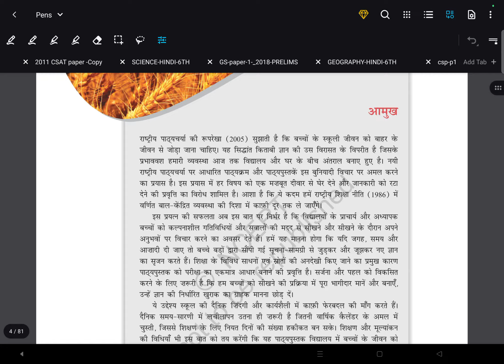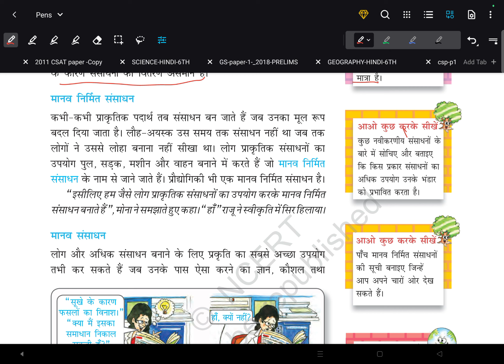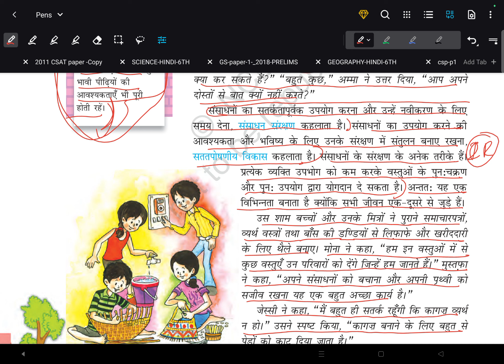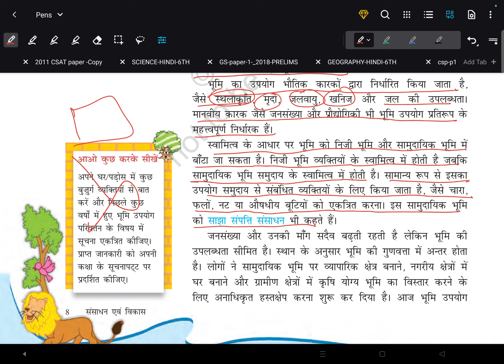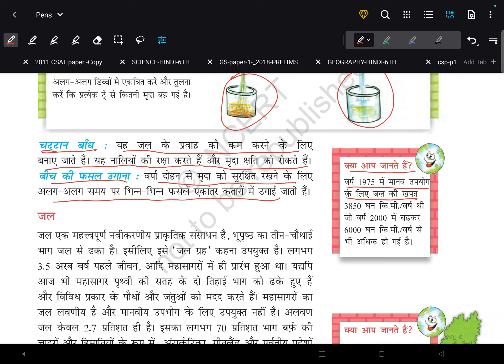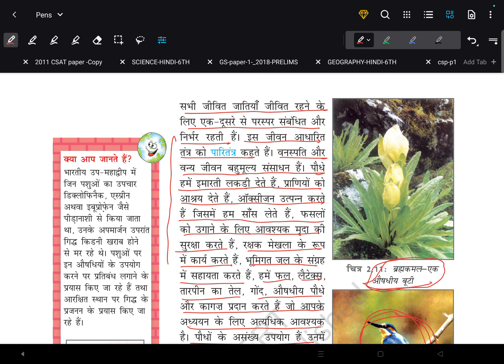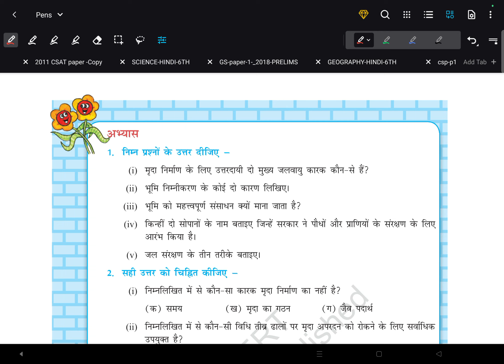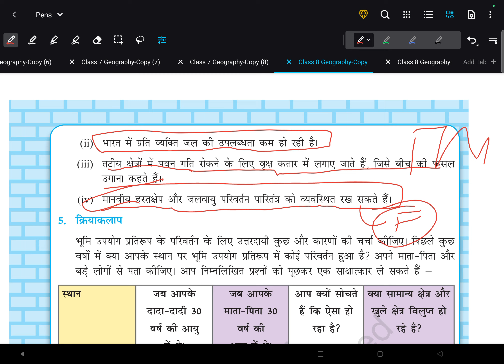GEOGRAPHY class 8 NCERT chapter wise|UPSC Preparation chapter 1,2#by pheli ram sir